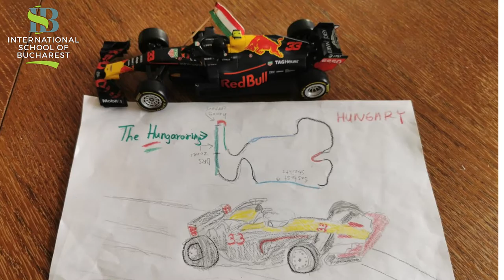ISB is Celebrating International Week 2020 (Photo)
2020 finds us in unusual circumstances, yet our students (and teachers) are more creative than ever. Our very popular International Day Costume Parade was transformed into a selection of videos from our students of many different nationalities. Enjoy this wonderful display of costumes and traditions from around the world!